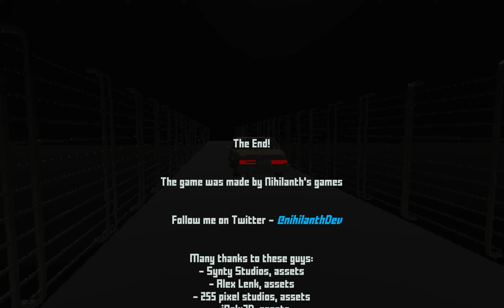EXPERIMENT GORCERIES: Go shopping at night in this horror game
This is Experiment Groceries, a game where I go shopping in a creepy supermarket. Game by Nihilanth's games